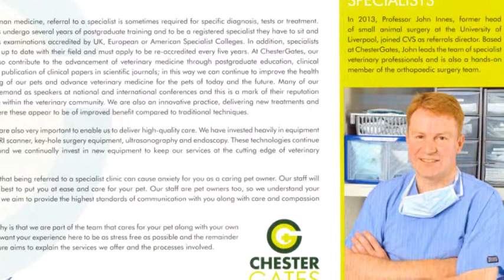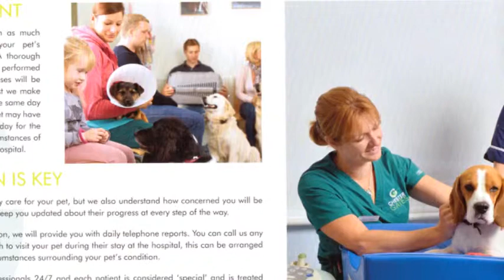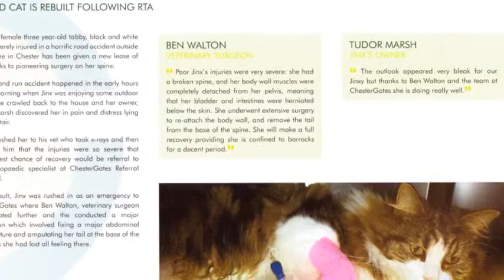Chester Gates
Our dog, Bella ,was very poorly recently and had to have a major operation. Thanks to all the staff at Chester Gates - Bella is much better and on the mend. Thank you. Original Guitar Music Neil G. Photos from the Chester Gates Veterinary Specialists Brochure.